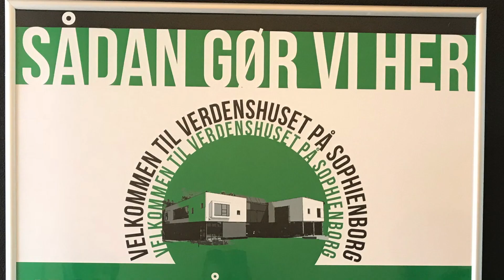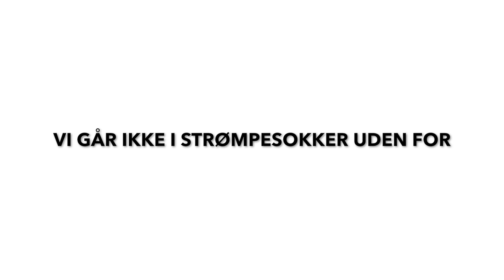U DON'T OWN ME // SOPHIENBORGSKOLEN